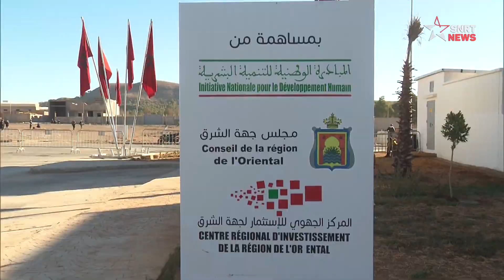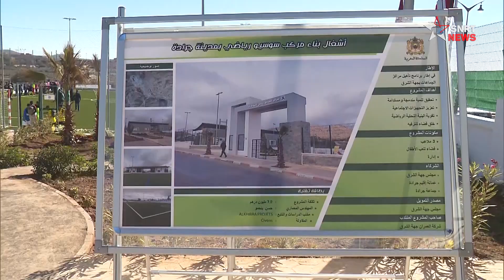جرادة .. وحدة لمعالجة السمك ومركب رياضي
جرى الخميس 11 نونبر، تدشين وحدة صناعية لمعالجة السمك (تنقية القمرون)، والتي ستساهم في توفير حوالي 1000 منصب شغل قار من اليد العاملة المحلية.
تم إنجاز هذه الوحدة، التي تم تدشينها بمناسبة تخليد الذكرى الـ 46 للمسيرة الخضراء، وفي إطار الجهود المبذولة لتشجيع الاستثمار، وخلق فرص الشغل بالإقليم، بتمويل مشترك بين المبادرة الوطنية للتنمية البشرية (6 ملايين درهم)، ومجلس جهة الشرق (6 ملايين درهم)، والمركز الجهوي للاستثمار لجهة الشرق (1.3 مليون درهم)، وشركة "MMSS" صاحبة المشروع (8 ملايين درهم)، ثم شركة العمران (صاحب المشروع المنتدب).
وبهذه المناسبة، تم توقيع ميثاق اجتماعي خاص بهذه الوحدة بين عمالة إقليم جرادة، والمديرية الجهوية لوزارة الادماج الاقتصادي والمقاولات الصغرى والشغل والكفاءات (قطاع الشغل)، والشركة المشغلة (MMSS)، وممثلو المنظمات النقابية بإقليم جرادة.
يرجى الاشتراك..